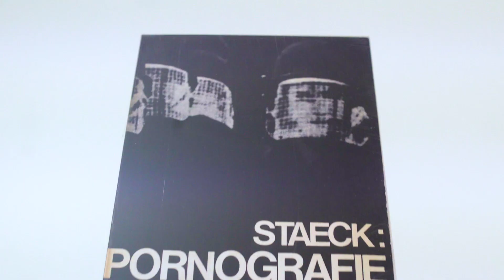Game, Set, Match - Serralves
Game, Set, Match, três conceitos do livro de artista.

A coleção de livros de artista do Museu de Serralves, orientada por Guy Schraenen até à sua morte em 2018, é uma das mais importantes da Europa. Nela estão representadas todo o tipo de tendências deste género artístico que surgiu em finais dos anos 1950, quando os artistas inventaram o conceito de "livro de artista”, uma nova e revolucionária
forma de lidar com o espaço do livro para a difusão de ideias e obras. Por ocasião do 20º aniversário do Museu, a exposição em três capítulos Game, Set, Match apresentará as mais destacadas publicações de artistas visuais em todas as áreas, analisando os três campos principais de investigação dentro do universo dos livros de artista: se no primeiro capítulo da exposição estará em foco a noção tautológica do livro de artista enquanto livro, o segundo capítulo irá refletir sobre o livro de artista como obra de arte de direito próprio, equivalente a uma pintura ou escultura; o terceiro capítulo centrar-se-á em trabalhos que se situam na interface entre livro e objeto. Em conjunto, os trabalhos apresentados são exemplos de como os artistas metamorfoseiam os aspetos correntes do livro: não destruindo as suas ideias-chave, mas antes dando-lhe nova vida e perspetivas.

Game, Set, Match: Três conceitos do livro de artista é organizada pela Fundação de Serralves – Museu de Arte Contemporânea, Porto, e tem curadoria de Maike Aden segundo conceitos de Guy Schraenen.